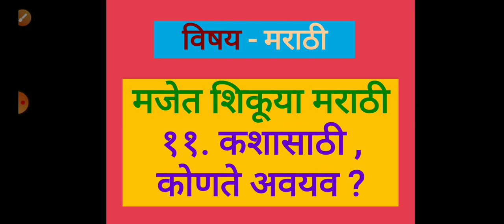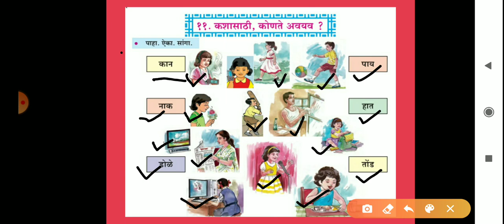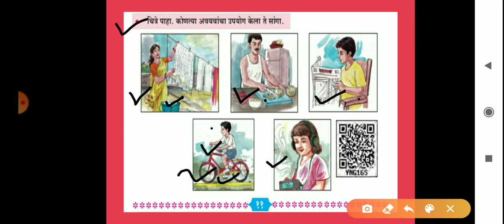Std-1st, मजेत शिकूया मराठी : ११. कशासाठी कोणते अवयव?